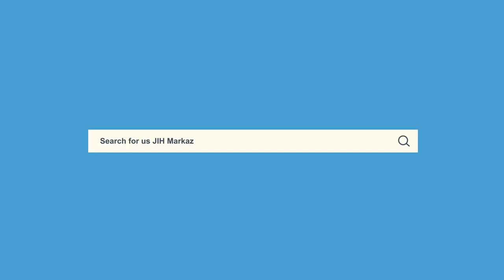Sehri Tazkeer - سحری تذکیر || Fikr e Akhrat - فکر آخرت || Rafeeq Ahmed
Day -4
SEHRI TAZKEER - سحری تذکیر
Topic - Fikr e Akhrat - فکر آخرت
Speaker -Rafeeq Ahmed, Banglore
Date - 28/04/2020